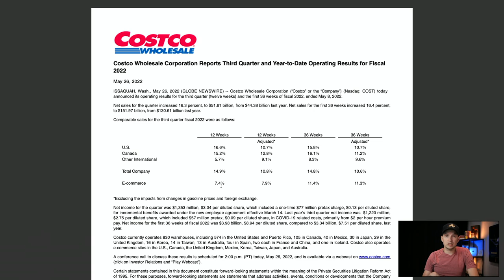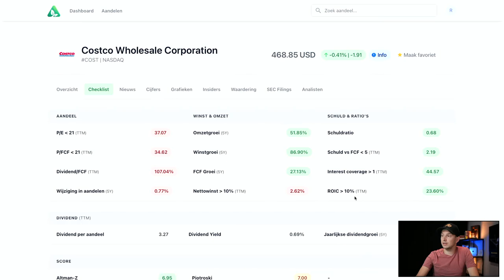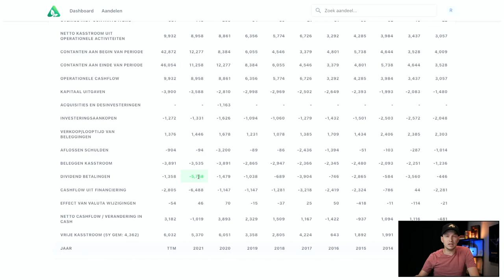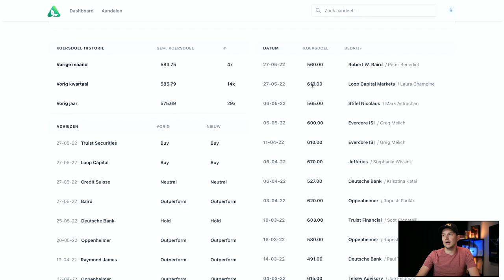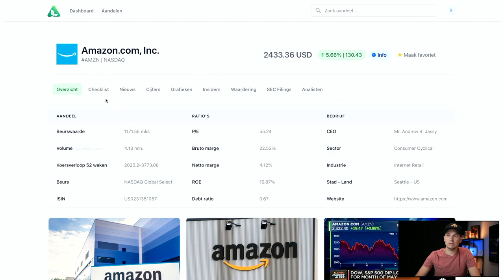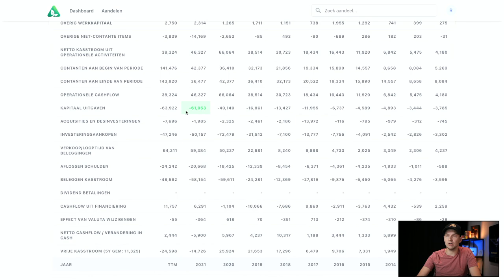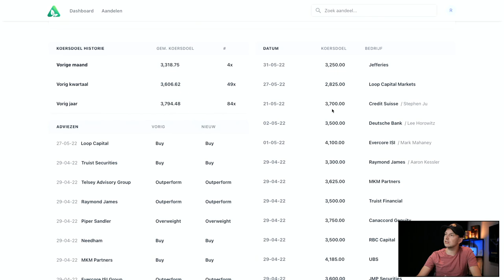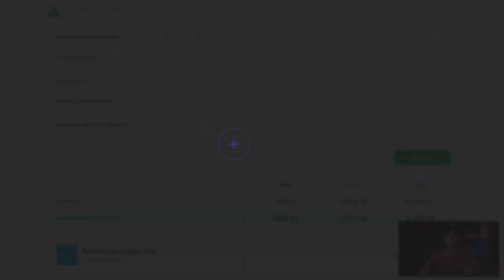Twee INTERESSANTE AANDELEN - Juni 2022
Twee aandelen die ik interessant vind, maar vind ik dat ook bij de huidige koers?

In deze video bekijken we twee aandelen. Aandelen die ik in de vorige video al besproken heb. Toen ging het om bedrijven met een bepaald voordeel, een specifiek soort bedrijf: Scale Economies Shared. Door het voordeel te delen met de klant kun je het bedrijf enorm laten groeien in de toekomst. Costco is daar het beste voorbeeld van, maar ook Amazon werkt met eenzelfde soort strategie. Maar zijn de aandelen interessant bij de huidige koers?

VIDEO ONDERWERPEN
00:00 Introductie
01:14 Analyse COST
10:19 Waardering COST
14:02 Analyse AMZN
20:20 Waardering AMZN
23:55 Conclusie